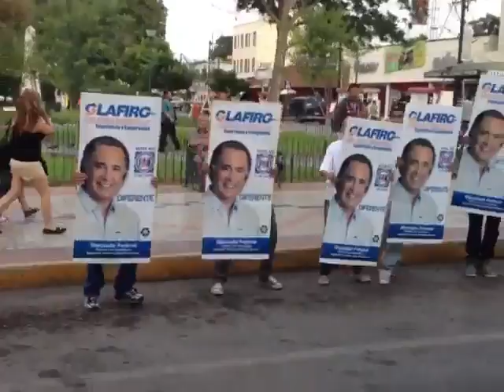BAILE EN LA CALLE GUERRERO GLAFIRO SALINAS MENDIOLA